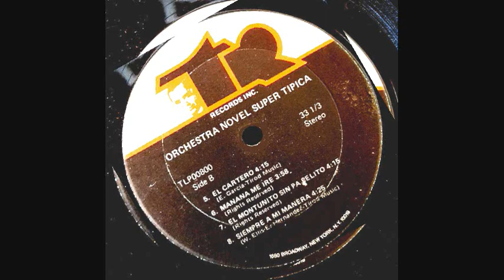Montuno Sin Papelito - Orquesta Novel (HQ Audio)